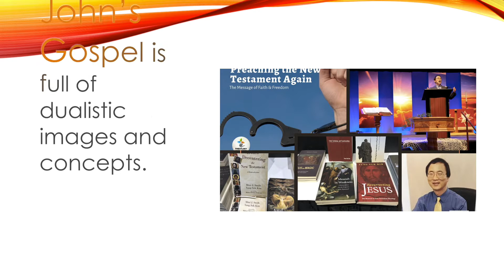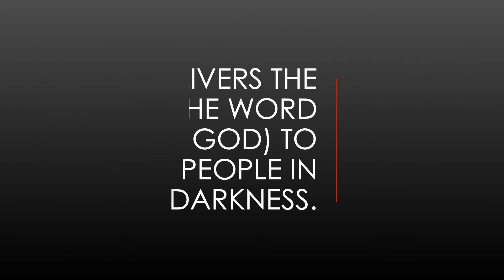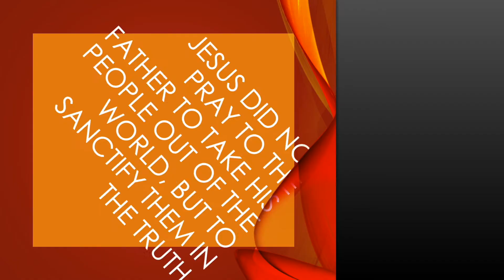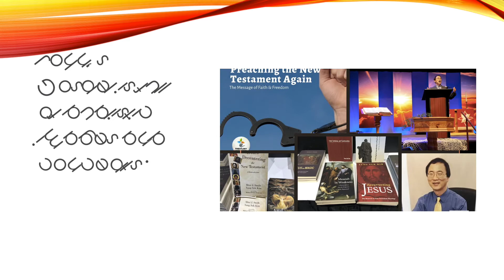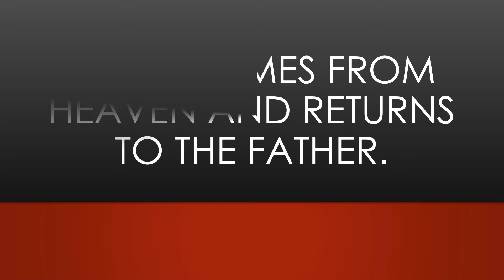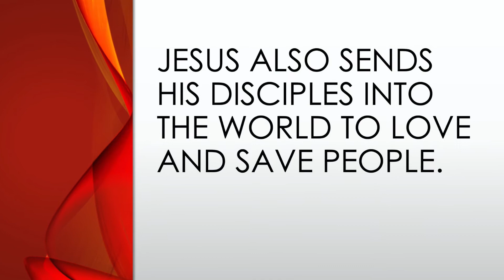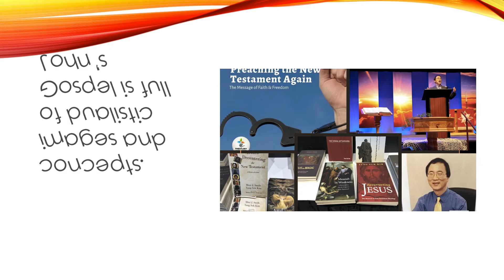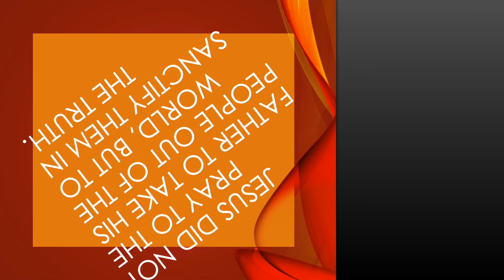The Johannine Dualism as a Transformative Space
The dualism of John is not a Gnostic type of dualism; it is a transformative space in which the community engages in the world through love. Love overcomes fear. Love transforms the community. Love is a new way of living in times of crisis. As God so loved the world, Jesus also did it. John’s community also does the same thing.